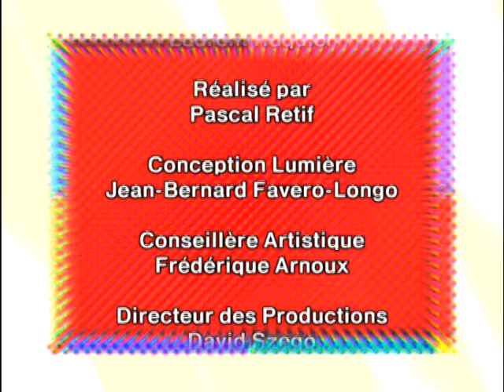Florence Foresti - Anne-Sophie de la Coquillette : Le trésor africain - On a tout essayé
Anne-Sophie de la Coquillette : Le trésor africain